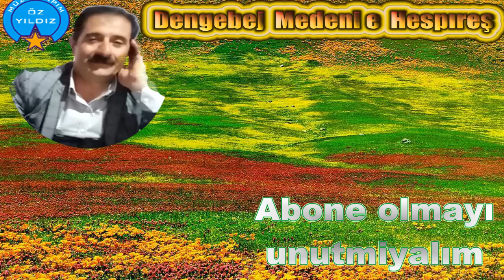Dengebej Medeni e Hespıreş Suleymane Ehmet